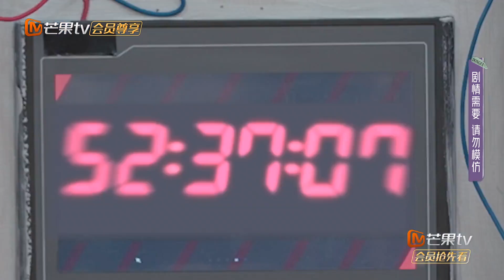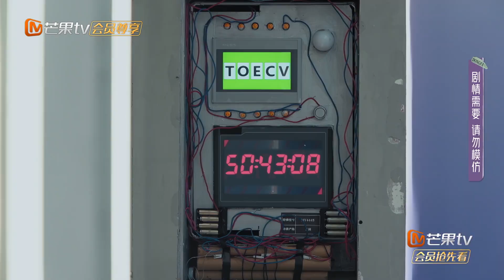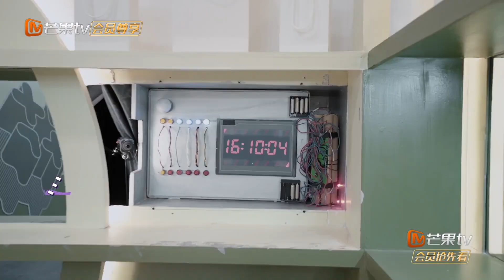【精彩看点】张艺凡高光时刻！地毯式搜索成功寻找到两枚炸弹！《女子推理社》 SHErlock Clips | MangoTV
推理和她，即刻出发！加入会员尊享独家内容
简介：